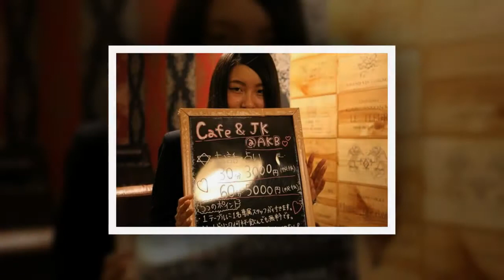Góc Tối Phía Sau Những Bộ Đồng Phục Của Nữ Sinh Nhật Bản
Trên con phố Akihabara, không khó để bắt gặp các cô gái trẻ phát những tờ rơi quảng bá dịch vụ "hẹn hò đi dạo". Ít ai nghĩ rằng, đằng sau cái tên tưởng như trong sáng ấy lại là cả một góc khuất của xã hội Nhật.
Xã hội nào cũng có những góc tối, và Nhật Bản cũng vậy. Từ vấn đề giới trẻ tự giam mình trong phòng kín tới sự xuống cấp đạo đức của một bộ phận nhỏ những gã đàn ông trưởng thành, có sở thích yêu đương với các cô gái nhỏ tuổi.

Để khám phá ngành công nghiệp tình dục có phần quái đản này, Simon Ostrovsky, một phóng viên dày dạn kinh nghiệm tại trang tin Vice đã tìm cách tiếp cận các cô gái trẻ trên địa bàn Akihabara - "thành phố điện tử" nổi tiếng ở Tokyo để quay lại phóng sự về đề tài nhức nhối này.

Những cô gái trẻ tự chào hàng, "cho thuê" bản thân với đủ loại dịch vụ, từ nói chuyện, đi dạo với nam giới cho tới bói toán. Tuy nhiên, khi tìm hiểu sâu hơn, phóng viên Simon mới phát hiện những dịch vụ trên chỉ là vỏ bọc hào nhoáng cho hoạt động bán thân phi pháp được giật dây bởi những tên "ma cô" đứng sau.

Simon Ostrovsky và 1 cô gái cung cấp dịch vụ "hẹn hò đi dạo".

Loại hình phổ biến nhất tại Akihabara có lẽ là dịch vụ "hẹn hò đi dạo" Joshi-kosei osanpo. Tham gia vào công việc này, những cô gái còn đang ngồi trên ghế nhà trường sẽ phải "đi dạo" cùng khách hàng có nhu cầu trong một khoảng thời gian nhất định ứng với số tiền họ trả trước đó. Thông thường, màn "đi dạo" này sẽ không kết thúc bằng việc "ai về nhà nấy", mà trái lại họ sẽ cùng nhau vào khách sạn để "tâm sự".

Không khó để tiếp cận dịch vụ này, bởi hàng ngày, các cô gái sẽ tự phát tờ rơi ở những nơi tập trung đông người, nhiều "khách hàng tiềm năng" như các phố đi bộ, trước cửa trung tâm mua sắm.

Trong lần ghé thăm Akihabara, phóng viên Simon đã may mắn mời được một cô gái trả lời phỏng vấn về nghề nghiệp đặc biệt này. Cô gái này tiết lộ mình đã "hành nghề" từ năm 16 tuổi, bởi lý do mẹ cô bị tâm thần, gia đình lại không được hòa thuận.

Các cô gái tự "quảng cáo" bản thân bằng cách phát tờ rơi.

"Tôi cảm thấy mình chẳng thuộc về nơi nào cả. Một khi đã đứng giữa con phố Akihabara phát tờ rơi, bạn phải quên hết cuộc sống thường ngày của mình. Lúc mới bắt đầu, tôi cảm thấy chuyện này cũng không có gì lắm. Tuy nhiên mọi việc tiến triển quá nhanh, không lâu sau đó tôi cầm trên tay món tiền đầu tiên nhờ việc bán dâm khi còn chưa tới 18 tuổi. Có rất nhiều "dịch vụ ẩn" và những trò quái đản mà chúng tôi phải theo", cô gái chia sẻ.

Những gã đàn ông, "khách hàng" của dịch vụ này rất thích vẻ ngoài non trẻ của các cô gái.

Cô gái này cũng tiết lộ thêm, mỗi khi "đi làm", cô không bao giờ cần phải trang điểm, ăn diện. Bởi các "khách hàng" của cô thích vẻ ngoài tươi trẻ, "non xanh", trang phục cũng chỉ cần những bộ đồng phục bình thường, đúng chất một cô bé trung học 15, 16 tuổi. Nhiều người nghĩ rằng các cô gái này chỉ "hóa trang" để phục vụ khách, nhưng sự thật là phần lớn các cô gái này là học sinh trung học thật sự, tự kiếm tiền dựa trên thân xác mình để phục vụ mục đích cá nhân, thường là để có tiền trang trải cuộc sống.